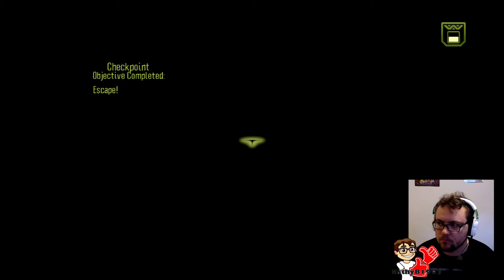Aliens vs Predator - Alien Mission #1 - Flashback Fridays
Welcome back to Flashback Fridays! Today we continue the three-in-one campaign of Aliens vs Predator, with the first mission of the Aliens...